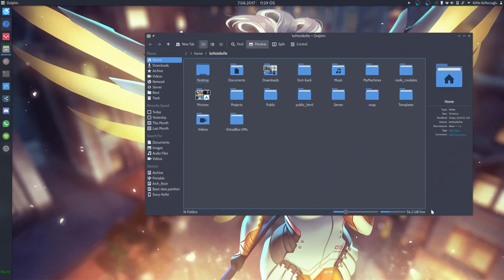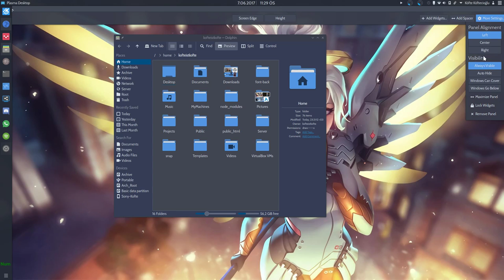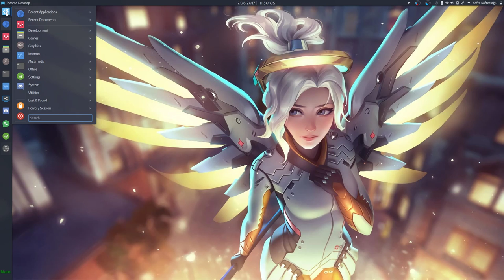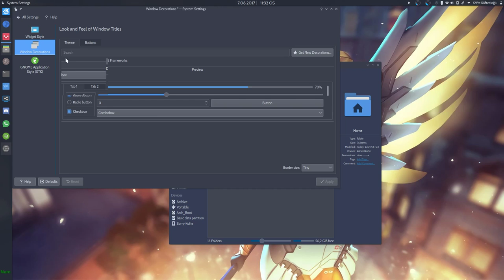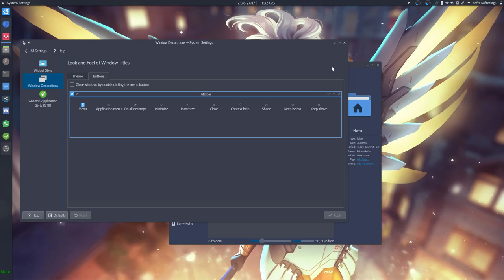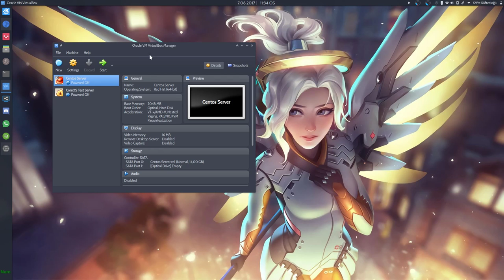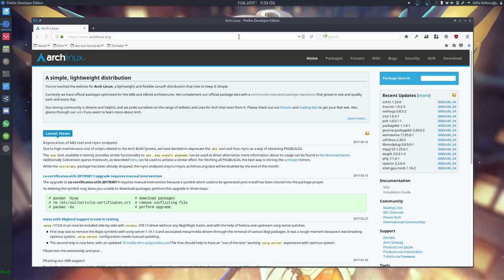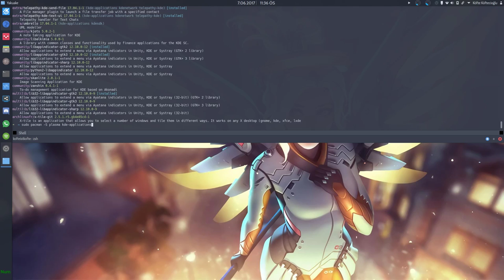KDE Günlüğü Bölüm 2: Bir Haftanın Ardından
Önceki videoda değindiğim gibi, 3 yıldır kullandığım masaüstü ortamını değiştirdim ve bununla bir ay boyunca devam etmeye karar verdim. Bu kararın üzerinden bir hafta geçtikten sonra bakalım neler oldu.